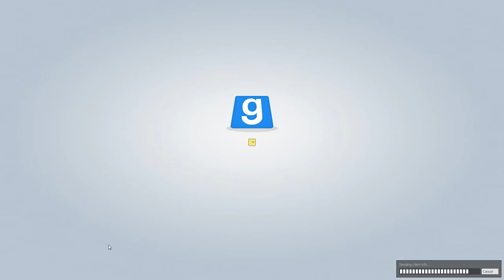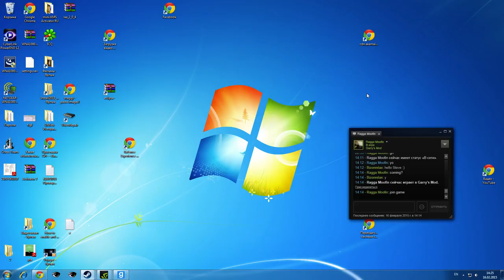Garry's Mod 2 02 16 2015 14 16 31 16